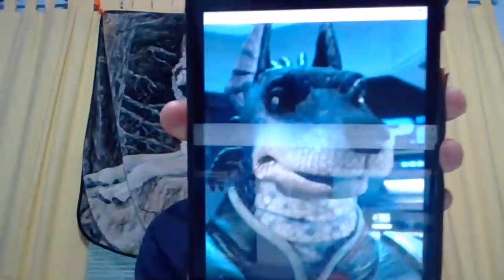is commander doggie cruger a FURRY? [WOLF DEN EPS 1]